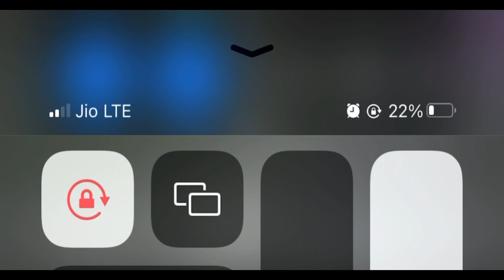Story of pele Malayalam biography full life story